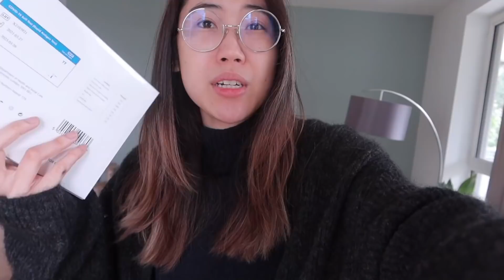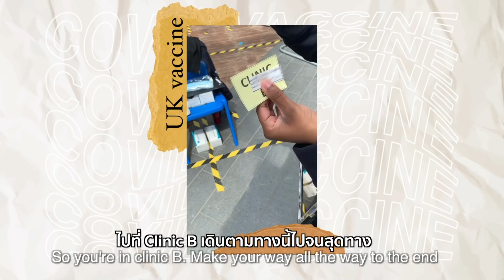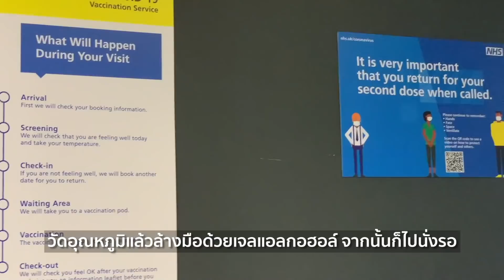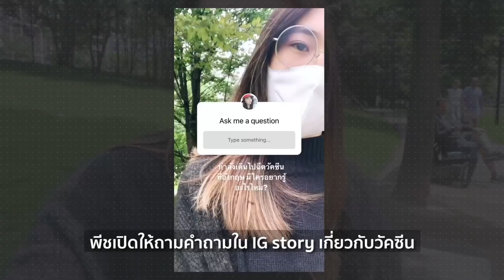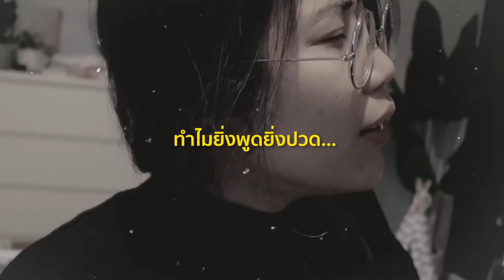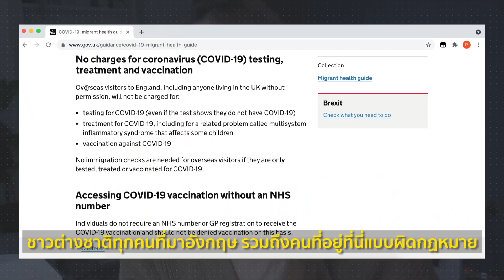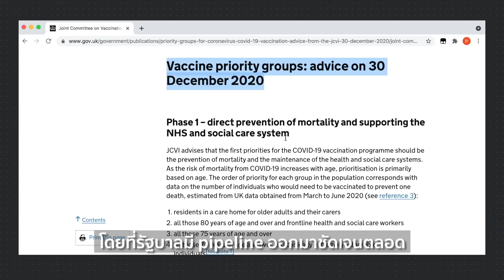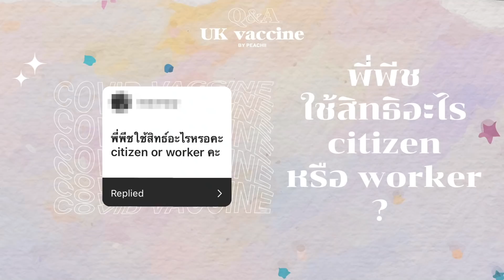รีวิววัคซีนที่อังกฤษ ฉีดอะไร? แพงมั้ย? จองยากมั้ย?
ตอบทุกคำถามที่คนสงสัย 🧐 ฉีดอะไร? เลือกได้มั้ย? ราคาเท่าไหร่? ใช้สิทธิ์อะไรในการฉีด? - รีวิวทุกขั้นตอนตั้งแต่ก่อนออกจากบ้านไปเลยพี่จ๋า 😘